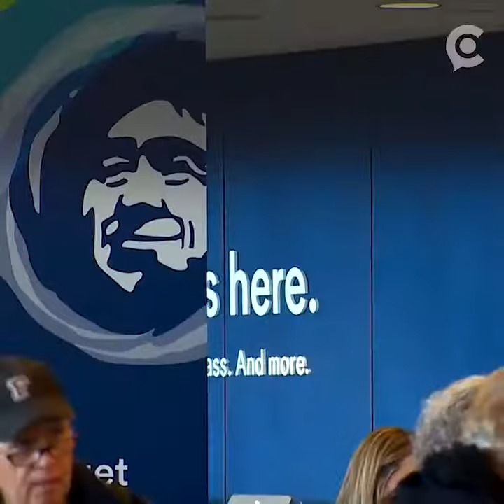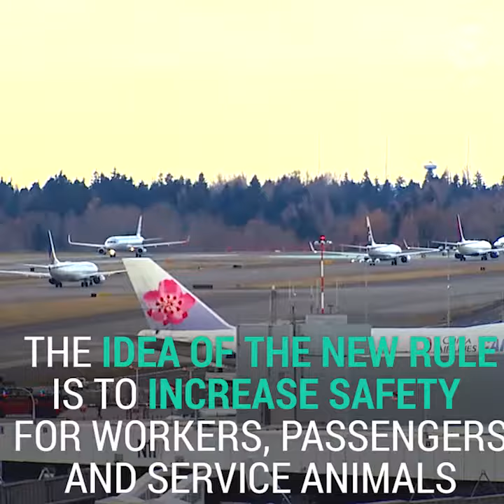Alaska Airlines changes policy for emotional support animals